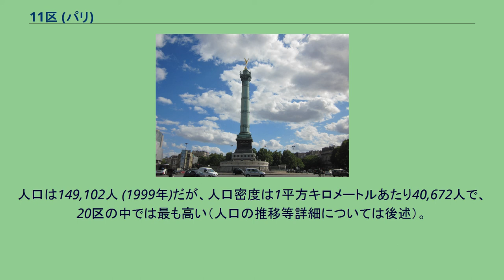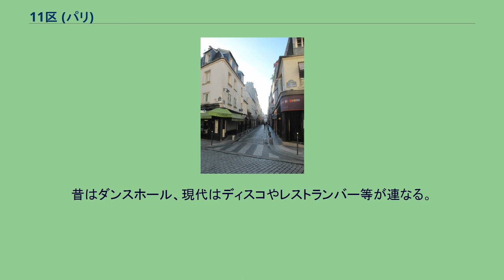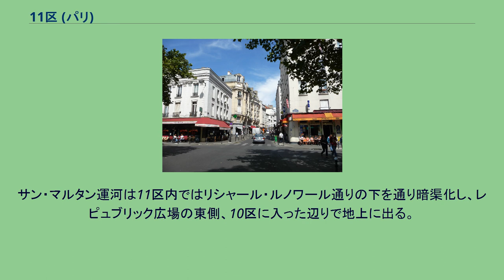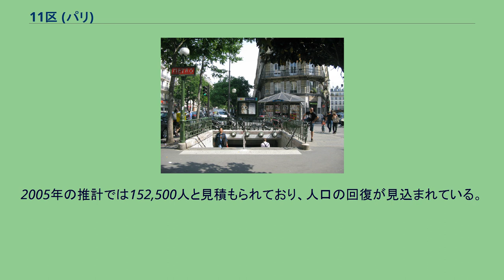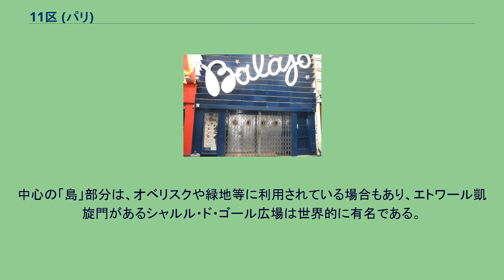11区 (パリ)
市中央部の東に位置しており、セーヌ川の北にある。
パリの11区は、市中央部の東に位置している行政区。
「ポパンクール区 (Arrondissement de Popincourt)」と呼ばれることもある。
セーヌ川の北の地域にあり、北西の角はレピュブリック広場、南西の角はバスティーユ広場となっており、南東の角はナシオン広場に近い。
人口は149,102人 (1999年)だが、人口密度は1平方キロメートルあたり40,672人で、20区の中では最も高い（人口の推移等詳細については後述）。
　ロケット通りとシャロンヌ通りの間を走るラップ通り (Rue de Lappe)。
昔はダンスホール、現代はディスコやレストランバー等が連なる。
区の南西部にあるバスティーユ広場界隈からロケット通り、区内北東部にかけて、さらに北部にあるオベルカンフ地区は、レストランやバーが集まり、夜遊びで人気のある歓楽街にあたる。
パリ・11区の詳細地図 11区のカルチエ 11区は、パリ中央部の東に位置している。
セーヌ川の北の地域にある 。
区の形は四角だが、南東方向に大きく突き出した形をしている。
北西の角に位置するレピュブリック広場から南東の角付近にあるナシオン広場へ向けて、区を斜めに分断する形でヴォルテール大通りが走っている。
北は、同じパリの行政区である10区に接しており、北西の角はレピュブリック広場となっている。
南は、西のバスティーユ広場から東のナシオン広場付近を結ぶフォブール・サンタントワーヌ通りを境界として、12区に接している。
東は20区に接している。
西は3区に接し、南西の一部は4区に接している。
パリの行政区は、それぞれ4つの地区（カルチェ）に区分されている。
11区を構成する4地区のコードと名称は、次のとおりである。
サン・マルタン運河は11区内ではリシャール・ルノワール通りの下を通り暗渠化し、レピュブリック広場の東側、10区に入った辺りで地上に出る。
11区の人口は、1911年に242,295人となり、ピークに達した。
しかし、その後は減少を続け、1999年には3分の2以下の149,102人となった。
2005年の推計では152,500人と見積もられており、人口の回復が見込まれている。
人口の減少とともに人口密度も減り続けており、1999年の人口密度は、ピーク時の3分の2以下の40,672人となっている。
しかし、20区のうちでは最も人口密度が高く、第2位の10区を1万人近く引き離しており、パリの平均人口密度の1.7倍に達している。
現在の11区の境界が画定したのは、第二帝政下の1860年である。
これは、ティエールの城壁の内のコミューンの全部または一部をパリに併合した上で、パリを新たな20区に分割することを内容とする1859年6月16日法が施行されたことによる。
それまでのパリは12区に分割されていたが、現在の11区は、旧行政区の8区の概ね半分を含んでいる（残り南半分は現在の12区となっている。）。
第11区役所 11区には多くの劇場等があり、文化的な地区である。
パリの「広場（プラス、Place）」は、しばしば2以上の道路が交差する場所に位置し、中心の「島」を道路が周回するロータリー状の交差点となっている場合が多い。
中心の「島」部分は、オベリスクや緑地等に利用されている場合もあり、エトワール凱旋門があるシャルル・ド・ゴール広場は世界的に有名である。
11区の広場や交差点には、次のようなものがある。